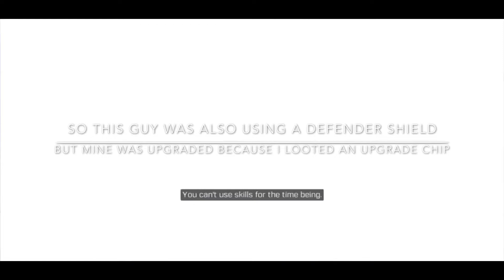CALL OF DUTY MOBILE - How to Effectively Save/Revive your Killed/Downed Teammates | RiaMond Gaming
On This Video, I’m going to show you the importance of your teammates here on Call of Duty Mobile Battle Royale. Using the mechanic class and defender class.